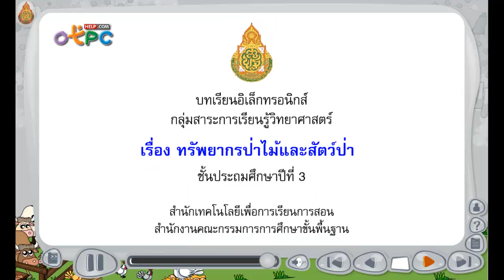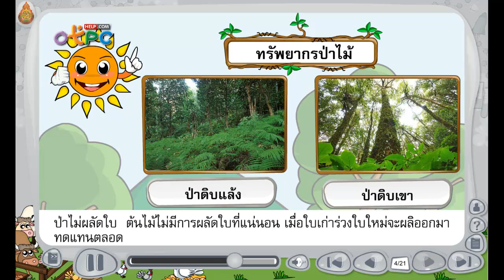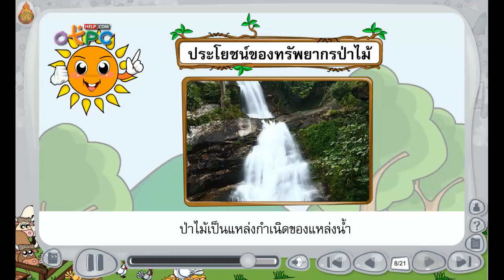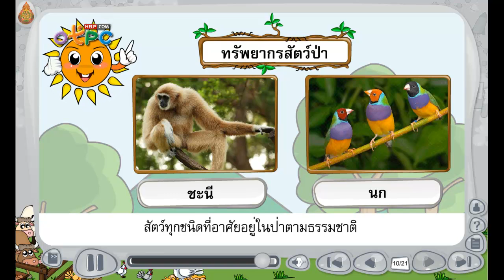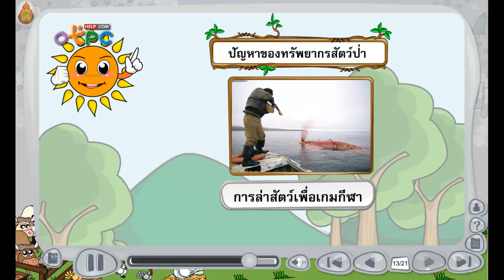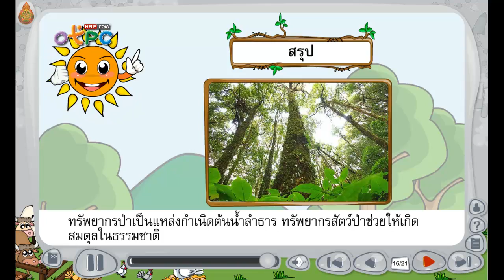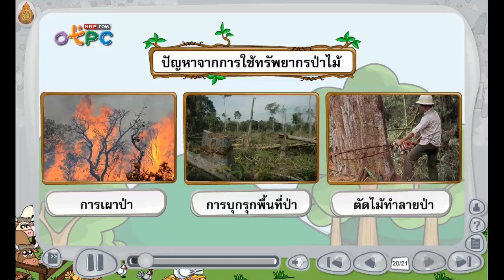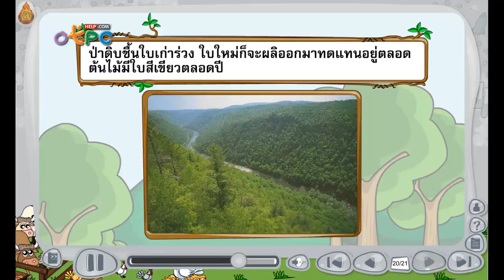ทรัพยากรป่าไม้และสัตว์ป่า - สื่อการเรียนการสอน วิทยาศาสตร์ ป.3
- มาดูรายละเอียด ข้อมูลของ ทรัพยากรป่าไม้ และสัตว์ป่า
- การดูแล อนุรักษ์ ป่าไม้ และสัตว์ป่า
- ประโยชน์ของ ป่าไม้ คืออะไร

สื่อการสอนที่เป็นประโยชน์ ศึกษาได้ฟรีฟรีน่ะครับ
ทางผู้จัดทำจึงอยากแนะนำให้ท่านผู้ปกครอง หรือครู
ใช้เพื่อเสริมสร้างความรู้ให้กับเด็กนักเรียน ก่อน/หลังเรียน
หรือดูในช่วงเวลาว่าง เด็กๆ จะได้เสริมความรู้ สติปัญญา
เรียนรู้สิ่งใหม่ๆ และมีพัฒนาการ ที่ดีขึ้น

ผมจะหาสื่อการสอนใหม่ๆ มาอัพเดทให้เรื่อยๆ ครับ